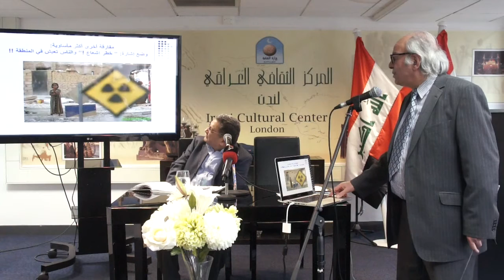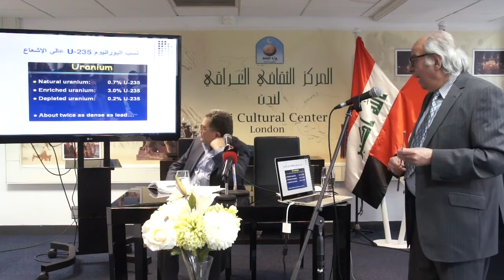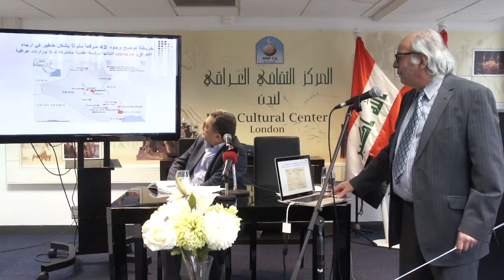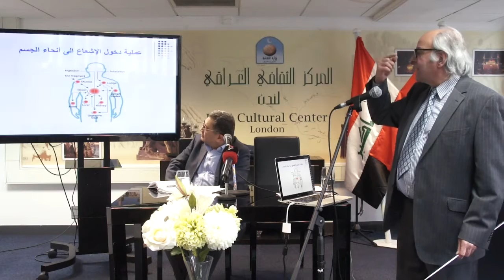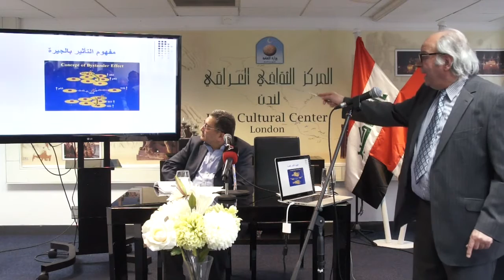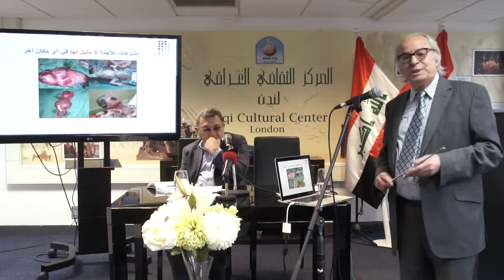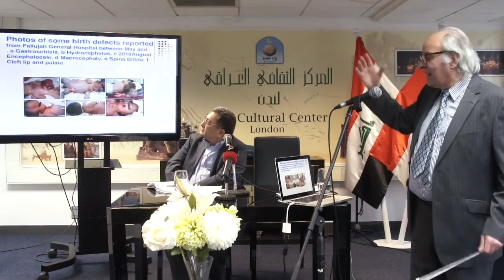Kadhum Al Mikdadi Lecture at the Iraqi Cultural Centre in London